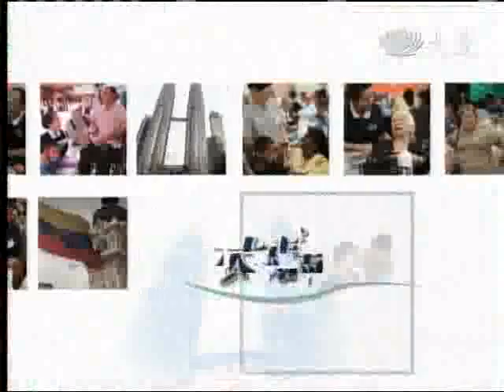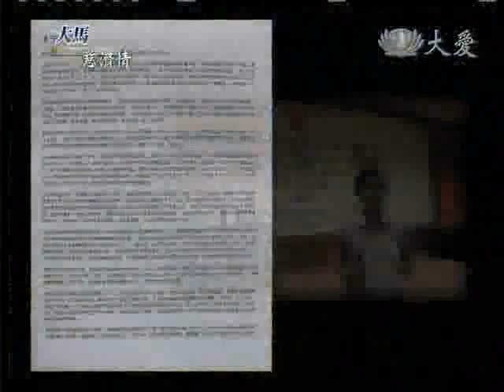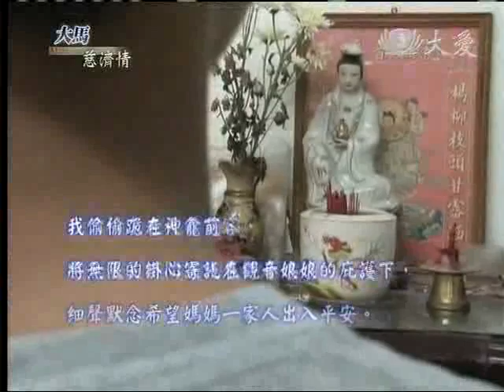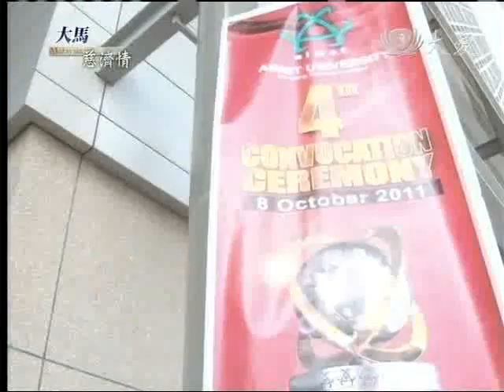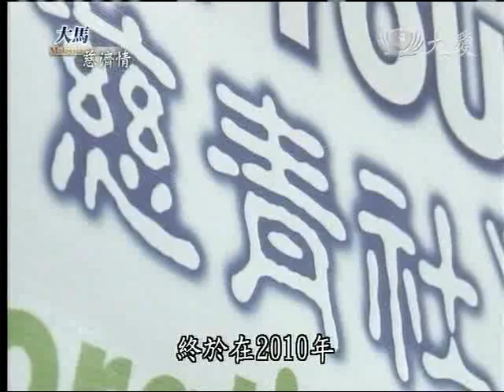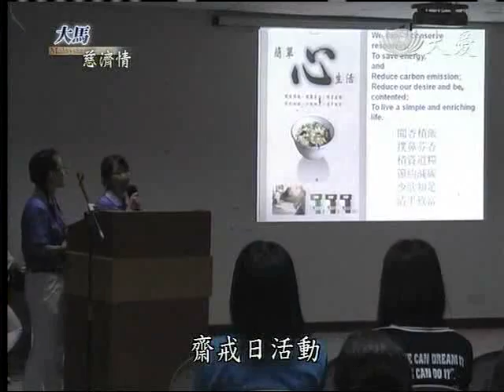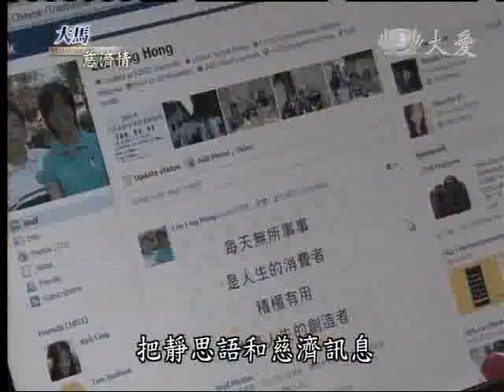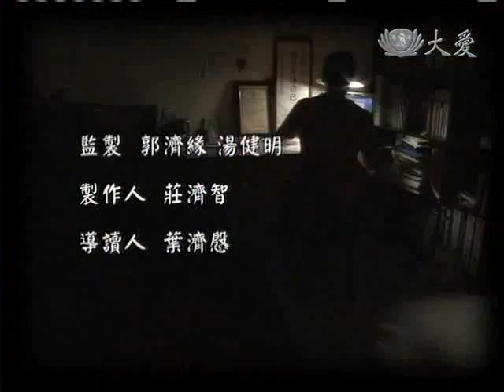20111119《大馬慈濟情》成長的印記